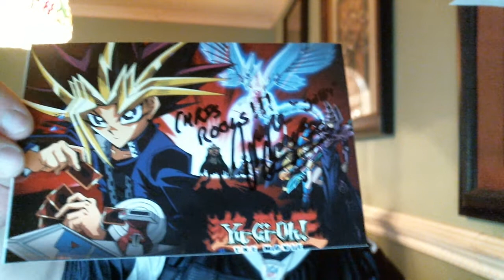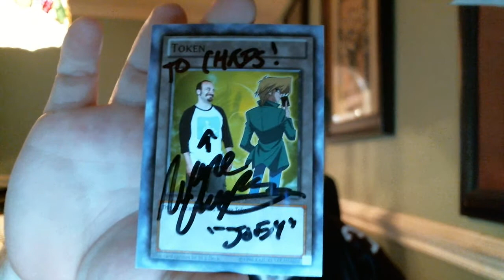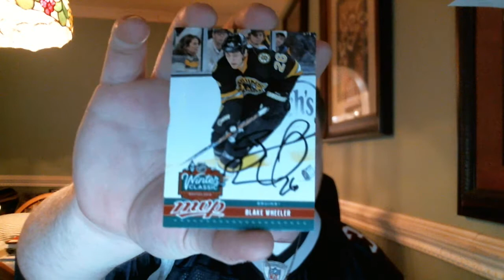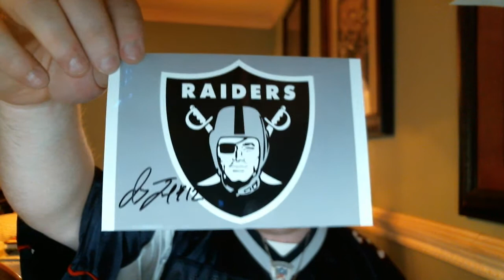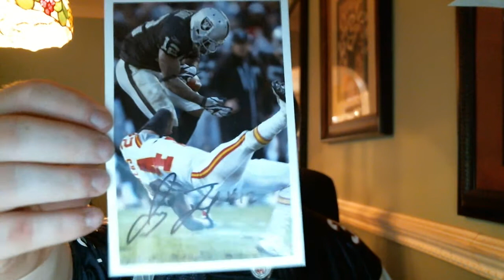3 TTM Success 9/8/12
Got 3 pretty cool TTM success